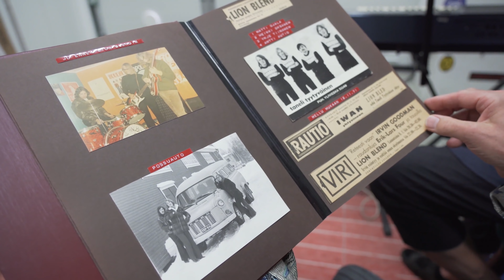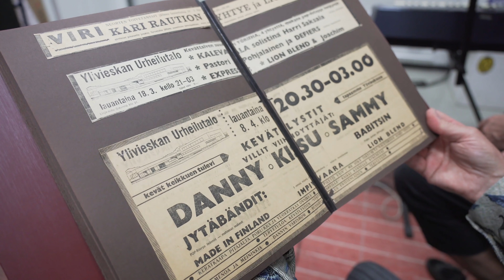MUUSUOMI 3/8 YLIVIESKASSA: MENETYKSEN JA UUDEN TOIVON ÄÄRELLÄ KOHTAAMMME LAULAJAN JA KIRKKOHERRAN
Matkaamme tällä viikolla Ylivieskan kaupunkiin Pohjois-Pohjanmaalla. Siellä, syvän uskon alueella, paloi 1800-luvulla rakennettu puukirkko 2016. Tapaamme laulaja-säveltäjä Jukka Leppilammen laulun myötä mutta jäämme pohtimaan mikä yhteisön  pitää koossa, pohtimassa myös kirkkoherra EiJa Nivala.

3. 0sa  JUKKA LEPPILAMMEN JOKI 26.10.KLO 20.30
MuuSuomi - tarinoita kehäykkösen paremmalta puolelta.

MAALLA OVAT JUURET JA USKO
Katja Noponen, Markku Veijalainen  ja Veli-Antti Savolainen seikkailevat  Ylivieskassa. Mukana myös Jukka Leppilampi ja Eija Nivala.